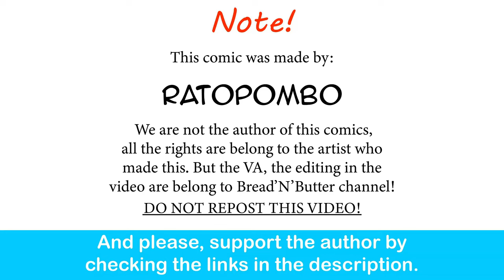Azura Stream And The Face Filter Malfunction | RatoPombo comic dub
I see no problems.